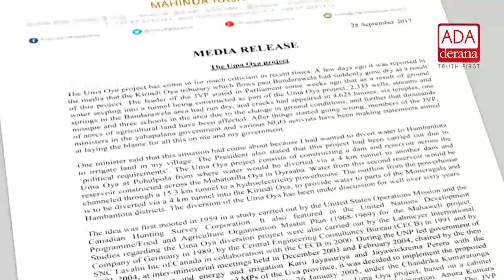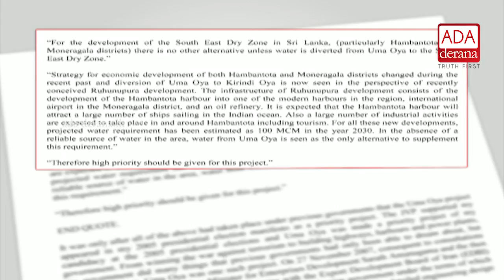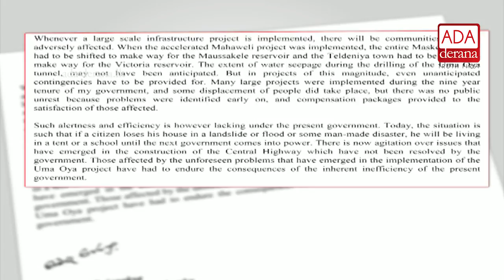Former President Mahinda Rajapaksa issues statement on Uma Oya project (English)